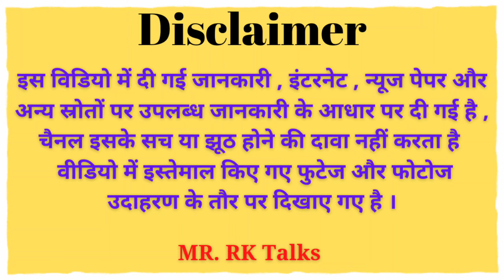आखिर Muhammad Rafi Sahab ने Manhar Udhas को इस गाने से क्यों हटवा दिया था | Untold Story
आखिर Muhammad Rafi Sahab ने Manhar Udhas को कोरस से हटवा दिया था | Untold Story

Muhammad Rafi Sahab ke unsune kisse
manahar udas ki life story
Bollywood updates
filmi baten
Rafi Sahab